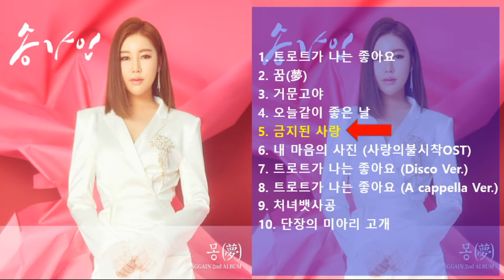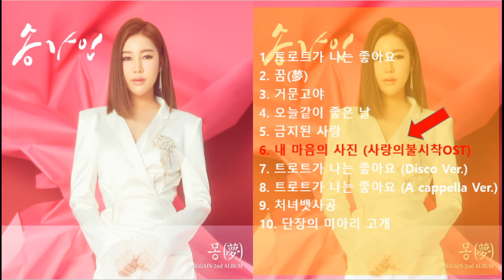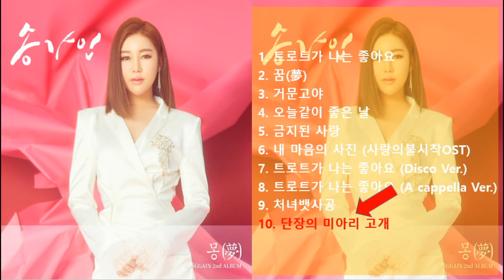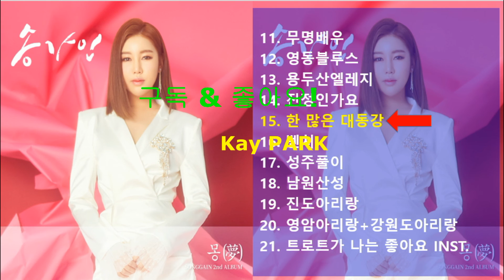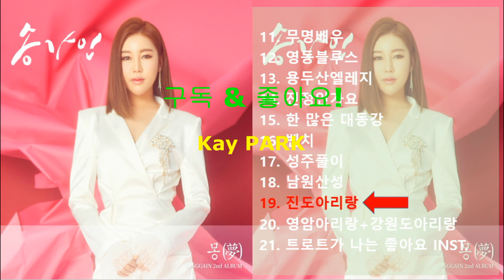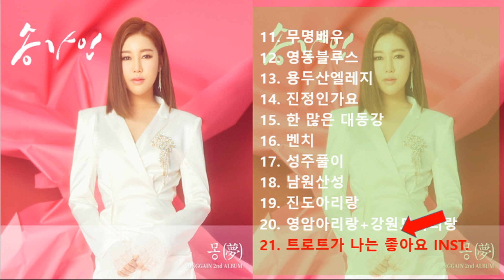[송가인 정규앨범 2집 몽] 전곡 듣기 트로트가 나는 좋아요 꿈(夢) 거문고야 오늘같이 좋은 날 금지된 사랑 내 마음의 사진 사랑의불시착 OST 처녀뱃사공 단장의 미아리 고개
[곡 순서]

0:01​ 1. 트로트가 나는 좋아요
3:57​  2. 꿈(夢)
7:39​  3. 거문고야
11:34​  4. 오늘같이 좋은 날
15:08​  5. 금지된 사랑

19:40​  6. 내 마음의 사진 (사랑의불시착OST)
25:12​  7. 트로트가 나는 좋아요 (Disco Ver.)
29:18​  8. 트로트가 나는 좋아요 (A cappella Ver.)
33:38​  9. 처녀뱃사공
38:39​  10. 단장의 미아리 고개

42:19​  11. 무명배우
46:41​  12. 영동블루스
50:20​  13. 용두산엘레지
52:48​  14. 진정인가요
55:56​  15. 한 많은 대동강

58:46​  16. 벤치
1:02:27​  17. 성주풀이
1:05:04​  18. 남원산성
1:06:31​  19. 진도아리랑
1:08:23​  20. 영암아리랑+강원도아리랑
1:13:40​  21. 트로트가 나는 좋아요 INST.

트로트가 나는 좋아요 (Disco Ver.)

쿵짝 쿵짝 리듬에 맞춰 야야 야야 노래를 해요
춤추는 세상 신나는 세상 마음껏 즐겨 보아요

삑삑 삑삑 꾀꼬리 되어 야야 야야 따라해 봐요
즐거운 세상 행복한 세상 십년은 젊어 진대요

모이자 트로트 전국팔도 모두 모이자 부르자
트로트 남녀노소 모두 부르자
즐기자 트로트 안방1열
국민 트로트 모이자 부르자
트로트가 나는 좋아요

뽕짝 뽕짝 리듬에 맞춰 룰루 랄라 노래를 해요
당신이 좋아 기분이 좋아 인생은 정말 즐거워

삑삑 삑삑 꾀꼬리 되어 룰루 랄라 따라해 봐요

모이자 트로트 전국팔도
모두 모이자 부르자 트로트
남녀노소 모두 부르자

근심걱정 하지마요 콧노래를 불러요
노래하고 춤을춰요 브라보 화이팅
세상이 아름다워요

트로트가 나는 좋아요 트로트가 나는 좋아요
노래하며 춤을 춥시다

3:57​  2. 꿈(夢)

에헤라디야 에헤라디야 에헤라디야 에헤라디야

보고싶은 나의 님은 언제 오려나
내님의 사랑 사이에 거리를 두고

보고픈 내님 언제 쯤이면 보이려나
서글퍼 울고 불고 내님도 울고

희망 찾아서 가련다
그댈 위해 웃으련다

에헤라 디야 에헤라 디야 에헤라 디야 에헤라 디야 아
또 다시 꿈만 같은 세상을 기다리니
이놈의 썩을놈아 썩 사라지겠느냐

아이고 아이고 아이고 에헤라 디야 에헤라 디야

이풍진 세상살이 내님과 웃으련다
사랑한 나의 그대 이제 웃어요
바람이 차게 불어도 서로를 안고

불안한 님은 언제쯤이면 웃으려나
희망 찾아서 가련다 그댈 위해 웃으련다

또 다시 꿈만 같은 세상을 기다리니 이놈의 썩을놈아 썩 사라지겠느냐

에헤라 디야 에헤라 디야 에헤라 디야 에헤라 디야

아이고 아이고 아이고 에헤라디야 에헤라디야

7:39​  3. 거문고야

오동잎 떨어진 달 밝은 밤에
너하고 나하고
이 밤이 가지 못하게 붙잡아보자
뚱따리뚱땅 뚱따리뚱땅 거문고야
내 청춘이 못가게 여섯줄을 퉁겨라
새파란 청춘 내 청춘을 어이 보내놓고
내가 너를 붙잡고 있으니
님이 생각난다 보고픈 내 님이
거문고야 여섯줄을 퉁겨라
달아나는 밤을 붙잡고 너를 붙잡고
뚱따리뚱땅 뚱따리뚱땅땅
너하고 나하고
이 밤이 못가게 붙잡아보자
너하고 나하고
너하고 나하고
내 청춘이 못가게 붙잡아보자

11:34​  4. 오늘같이 좋은 날

푸른바다에 배를 띄워라
근심걱정 다버리고
이렇게 좋은날에 이렇게 좋은날에
우리모두 뱃놀이 가자
사람이 살면은 몇백년 산다고
아둥바둥 욕심을 내나
오늘같이 좋은날 오늘같이 좋은날
아니놀고 무엇하리
어차피 인생이란 한번뿐인데
웃으면서 살아갑시다
푸른바다에 노를 저어라
사랑하는 정든님과
우리모두 춤을 춰보자
사랑하며 살아갑시다

15:08​  5. 금지된 사랑

금지된 사랑을 알면서
늪에 빠진 여자예요
너무나 달콤해 두려운줄 몰랐죠
그댈 사랑한 것도 죄가 되나요
사랑이 죄라면 아픈벌
얼마든지 받을게요
아프고 아려도 멈출수가 없어요
그댈 가슴이 먼저 품고 있네요
그리움의 날개를 펴서 품고 살았죠
무거워 날아갈수 없었어요
사랑이란 다 그런거죠 늘 아픈거죠
보고 싶어요 보고 싶어요 내사랑
고운정 미운정 다들여 놓고간 사람
고운정 미운정 가슴에 남겨진 사람
고운정 미운정 되돌아 갈수 없나요
사랑해요 미안해요 책임 지세요
세월가면 사람도 가고 변해 가지만
추억은 항상 눈물속에 있죠
나뭇잎은 왜 떨어지고 또 흙이될까
나를 닮았나 내가 닮았나 내사랑
고운정 미운정 한켠에 여백도 없이
아련한 그리움 되돌아 갈수 없나요
내인생에 화려했던 어느 멋진날

19:40​  6. 내 마음의 사진 (사랑의불시착OST)

너와 마주 앉아 입 맞춰 부르던
노랫소릴 기억합니다
살며시 감은 나의 두 눈 속에
그대 모습 담아봅니다
함께 걸었던 이곳에 홀로이
그대 이름 불러봅니다
시린 겨울도 어두운 밤도
함께 있음에 난 웃었지
그대 내게 준 그 봄에
우리 영원을 기도했죠
두 눈에 담은 작은 사진처럼
그대 여전히 남아있네요
꿈 같은 운명 사라진대도
마음 깊은 곳에 새겨져
이 길에 홀로 남아 있어도
이렇게 그댈 보죠
그대의 얼굴 그대의 숨결
내게 피었던 모든 순간
지울 수 없는 작은 그 사진처럼
영원히 내 맘속에 영원히
알고 있나요 그대 때문에
오늘도 내가 살아가요
외롭지 마요 다시 아프지 마요
이렇게 내 마음에 살아가요